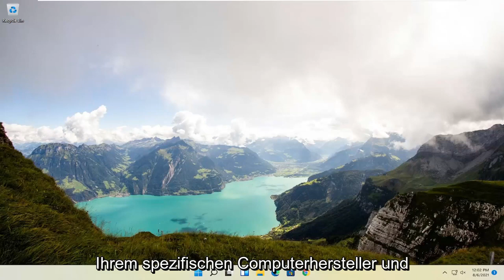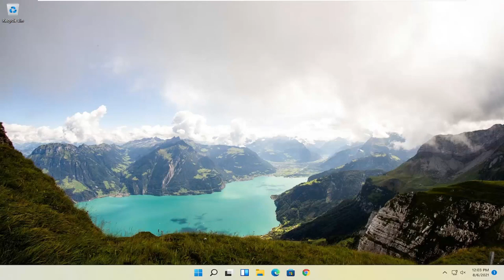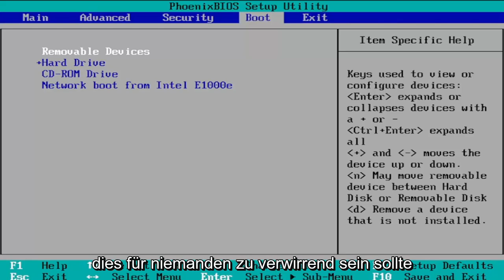Boot-Reihenfolge ändern (PC von CD/DVD/USB starten) Windows 11 [Lernprogramm]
Jedes Mal, wenn ein Computer hochfährt, durchläuft er eine anfängliche Reihe von Prozessen oder eine Folge von Ereignissen, die treffend als "Boot-Sequenz" bezeichnet wird. Während des Bootvorgangs überprüft der Computer selbst, ob alles in Ordnung ist, aktiviert die erforderlichen Hardwarekomponenten und lädt die entsprechende Betriebssoftware und lädt dann das Betriebssystem, damit ein Benutzer mit der Maschine interagieren kann.

Dieses Tutorial zeigt, wie Sie das integrierte BIOS-Dienstprogramm starten, um die Startreihenfolge Ihrer Geräte auf Ihrem Computer zu ändern. Wenn Sie das primäre Startgerät auf ein USB-Flash-Laufwerk/-Stick oder eine CD/DVD einstellen möchten, führen Sie diese Schritte aus. Wenn Sie diese Einstellungen jemals wieder ändern möchten, können Sie dies über die Tastenkombinationen im BIOS tun. Denken Sie daran, Ihre Änderungen immer zu speichern, bevor Sie das Dienstprogramm schließen.

BIOS (Basic Input Output Subsystem) ist ein programmierbarer Chip, der steuert, wie Informationen an verschiedene Geräte im Computersystem weitergegeben werden. Eine typische Methode, um auf den Bildschirm mit den BIOS-Einstellungen zuzugreifen, besteht darin, während der Startsequenz ESC, F1, F2, F8 oder F10 zu drücken.